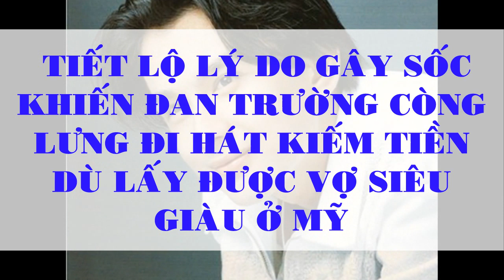Tiết Lộ Lý Do Gây Sốc Khiến ĐAN TRƯỜNG Còng Lưng Đi Hát Kiếm Tiền Dù Lấy Được Vợ Siêu Giàu Ở Mỹ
Đừng ngại bình luận (cmt) cho Kênh Showbiz Hải Ngoại biết Các bạn muốn biết đời tư của Ngôi Sao nào trong những clip tiếp theo nha!
Dù lấy vợ giàu có, sở hữu siêu biệt thự hàng trăm tỷ ở nước ngoài, ca sĩ Đan Trường vẫn miệt mài đi hát khiến khán giả tò mò về lý do...